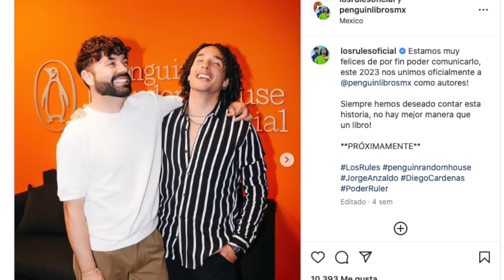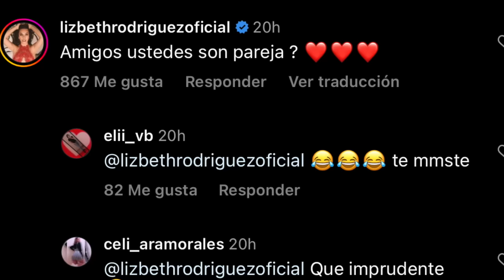“LOS RULÉS”! Diego y Jorge con Escorpión AlVolante haciendo la confesión de su vida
Hoy están unos personajes de los cuáles se ha estado hablando mucho en los últimos días y nos dicen toda la verdad.